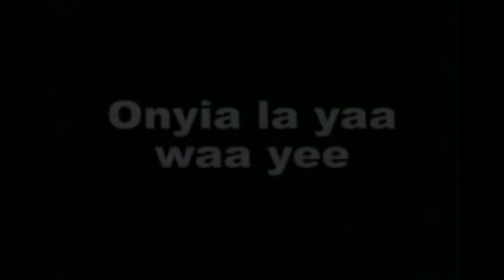Zaa di ilami mgba by Betty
Lugbara music by UK based Betti
More street videos: